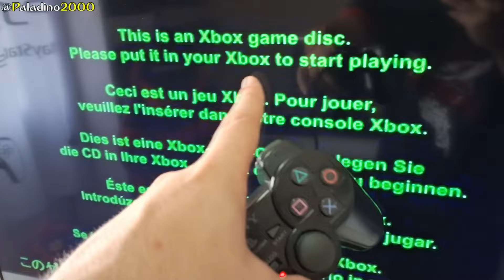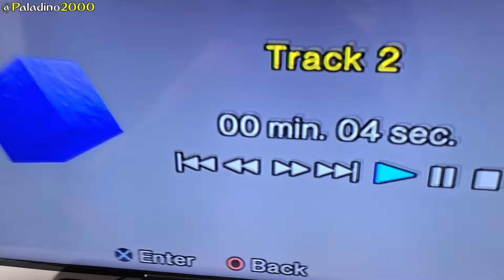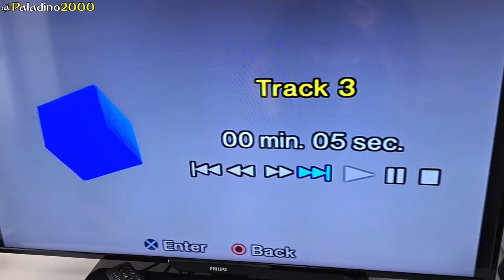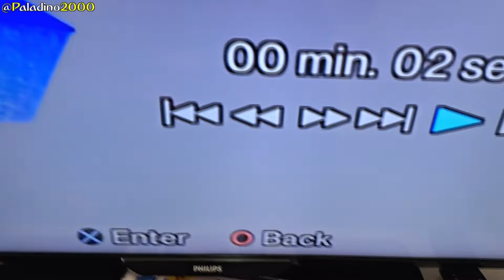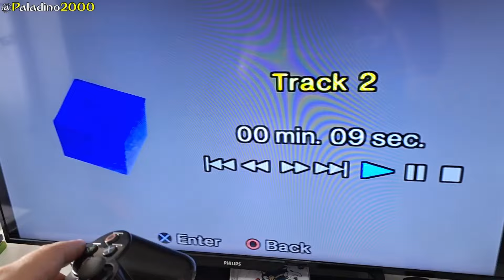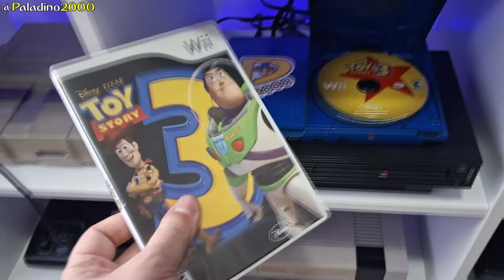O PS2 RODA JOGOS de PS5, PS4, XBOX 360, XBOX SERIES, WII...? (QUE?????????)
O PlayStation 2 foi o console com diversos pontos positivos, rodando CD de música, DVD de filme e até mesmo jogos de Playstation 1, porém será que jogos de outras plataformas também?!
Sendo assim chegou a hora do Teste Supremo do PS2, testando jogos de consoles Xbox, Playstation, Sega e da Nintendo!

Jogo de Xbox funciona no PS2?
Jogo de Xbox 360 funciona no PS2?
Jogo de Xbox Series funciona no PS2?
Jogo de Sega CD funciona no PS2?
Jogo de Sega Saturno funciona no PS2?
Jogo de Sega Dreamcast funciona no PS2?
Jogo de PS3 funciona no PS2?
Jogo de PS4 funciona no PS2?
Jogo de PS5 funciona no PS2?
Jogo de Nintendo Game Cube funciona no PS2?
Jogo de Nintendo Wii funciona no PS2?
Testando jogos no PlayStation 2
Teste de jogos do PS2
Teste Supremo do Playstation 2
Tests on PS2

♦ PSN: Paladino2000